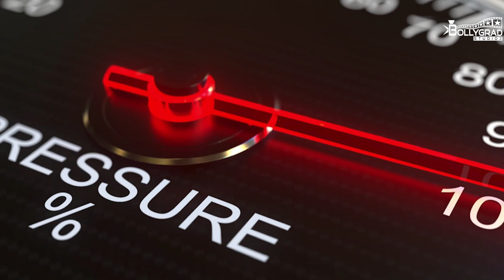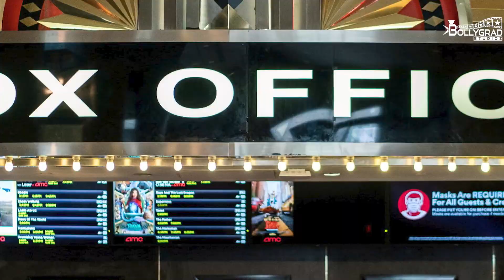Sooryavanshi 2 | 31 Interesting Facts | Akshay Kumar | Katrina K | Rohit Shetty | Action Movie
Recent News -Akshay, Salman, Suniel call Shah Rukh Khan after Aryan's bail, Gauri breaks down

0:00 introduction
kya videsh mein release ki gyi film Sooryavanshi ?
Film critic ne film Sooryavanshi ke bare mein kya kha?

Sooryavanshi is an upcoming cop-crime flick starring akshay kumar and katrina kaif in leads. Film is facing tough times related to its release but soon to be resolved as assured by the film’s director Rohit Shetty. Along with Akshay, Ranvir Singh and Singham Ajay Devgan are going to appear in the film.

Sooryavanshi is directed by Rohit Shetty and produced by Hiru Yash Johar & Karan Johar. The film has cast of Akshay Kumar as DCP Veer Sooryavanshi, Katrina Kaif as Aditi Sooryavanshi. The supporting cast of this movie is Ajay Devgan as Bajirao Singham, Ranveer Singh as Simbba, Jackie Shroff, Gulshan Grover, Abhimanyu Singh and Niharica Raijada. The story is based on Mumbai attack where Lashkar is planning for terrorist attack on Mumbai. AKshay kumar as DCP Veer Sooryavanshi will be seen as stopping the terror attack and fighting with terrosists with Ajay devgan and Ranveer Singh.

This is the movie review of the upcoming action film , Sooryavanshi . Starring Akshay Kumar in the lead role , the biggest highlight of the film is the presence of the Singham superstar Ajay Devgan along with Ranveer Singh who was seen in Simmba . With the trio acting together in this film for more than 30 minutes, this film is all set to excite people and to gather lots of loves but when all this will happen is a question which still remains unanswered.

“Sooryavanshi”

Sooryavanshi Upcoming Movie of akshay kumar
Akshay kumar hit movies
Sooryavanshi Movie Budget
Action Movie of Akshay kumar
Katrina Kaif and akshay kumar hit Movies

Editor - Nikhil Sharma
Write - Anchor - Sonika Juyal
uploaded shreyas